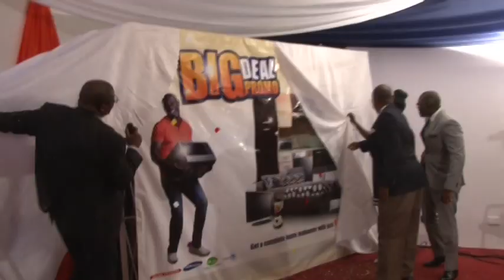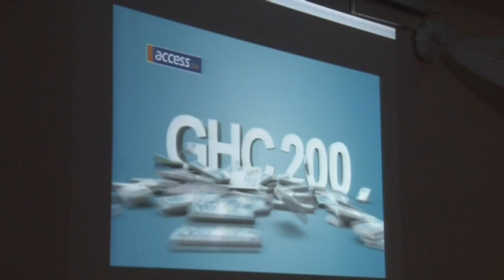Press event for the Big Deal Promo launch (Part 2)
The press event for the Big Deal Promo launch (Part 2)